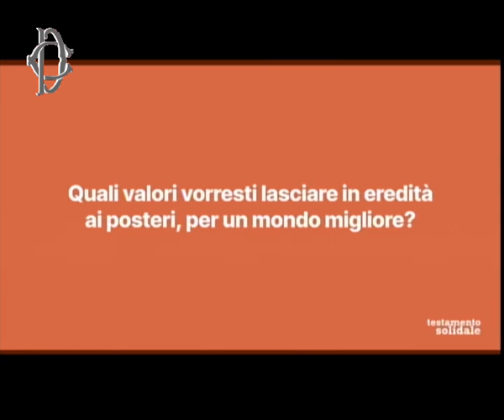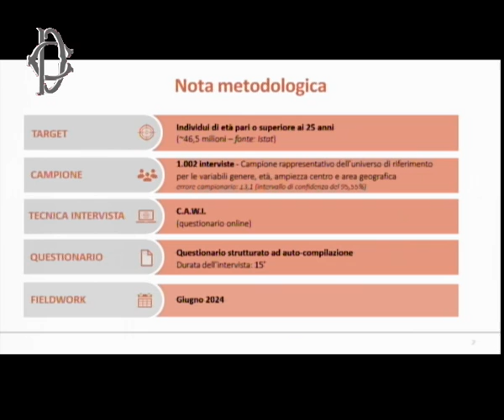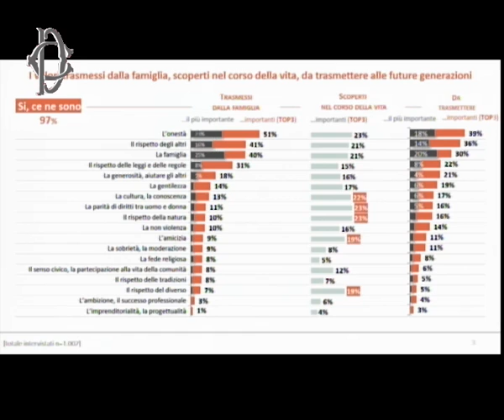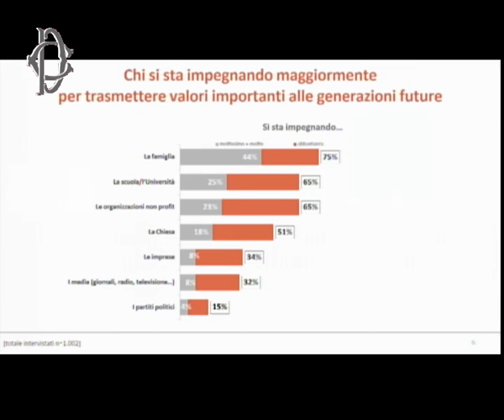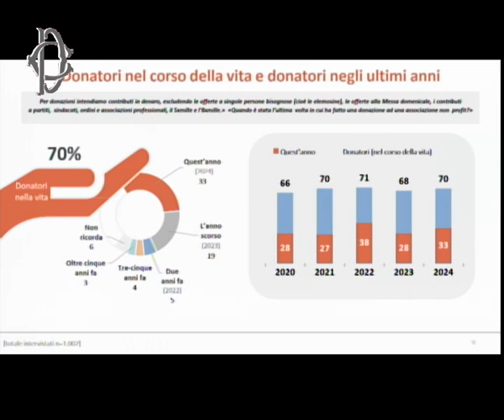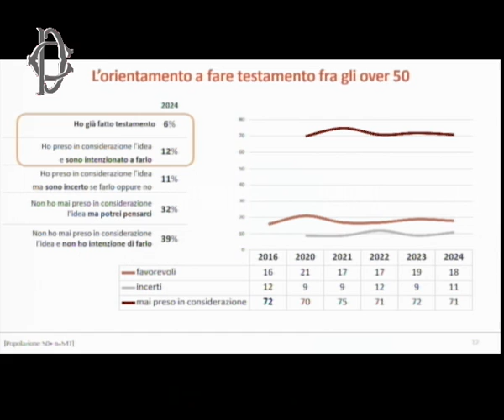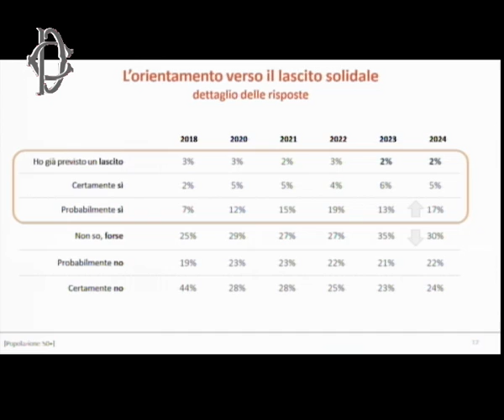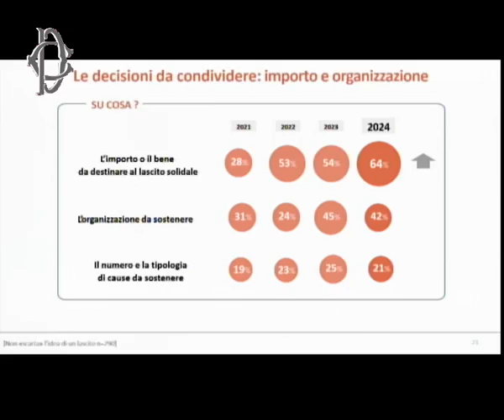Roma - Lascito solidale - Un ponte tra passato e futuro - Interviene Mulè (11.09.24)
- Roma - Lascito solidale - Un ponte tra passato e futuro - Interviene Mulè
In occasione della Giornata internazionale del lascito solidale 2024, alle ore 11, presso la Sala del Refettorio di Palazzo San Macuto si è svolto il convegno "Lascito solidale - Un ponte tra passato e futuro". Saluti del vicepresidente della Camera, Giorgio Mulè.
(11.09.24)